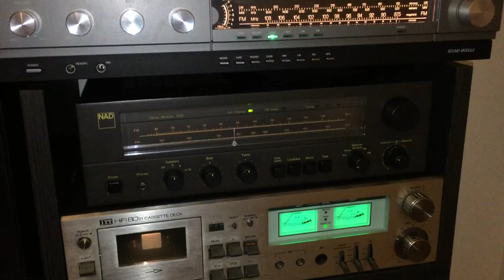Philips Stereo Music Centre 904 Mark ll Playing cassette